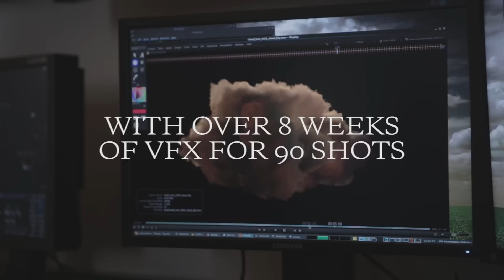Behind The Work: BBC ‘God Only Knows’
BBC Music launches with 'God Only Knows', a star-studded film featuring the one classic track, one huge idea, and 27 world renowned musicians. See how The Mill created the magic in this behind the scenes film and find out more